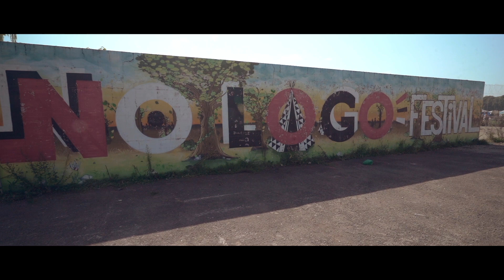Le camping du No Logo 2021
Découvrez les images du camping du No Logo pendant les 3 jours inoubliables de cette édition 2021 !

Réalisation : Visual Break